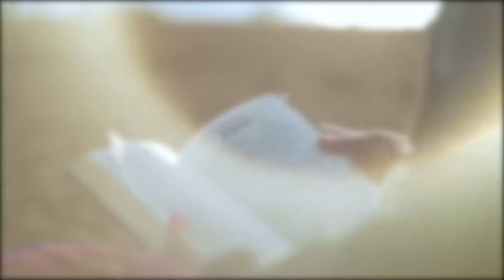EVANGELIO DE HOY (BREVE COMENTARIO). MARTES 1 DE MARZO DE 2022/ SAN MARCOS 10, 28-31.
Dejar  casa, hermanos y hermanas, madre y padre, hijos o campos por él y por la Buena Noticia, no es dejar de asumir nuestras responsabilidades cotidianas.

Lamentablemente mucha gente ha tomado este texto como justificación para  desatender a los suyos, a ese enfermo que le lleva tiempo, el esposo o la esposa que necesita atención o los hijos que necesitan cariño,  con el pretexto de seguir a Jesús, pero ese no es un seguimiento auténtico, eso es evasión y hasta falta de amor.

Seguir a Jesús implica darle a las cosas el verdadero valor, reconocer que no hay nada más importante en nuestras vidas que El, Y es que seguirlo a El, llenarnos de El, mirar como El, actuar como El, es lo que hará  recibir el ciento por uno en esta vida y la Vida Eterna.

Que con su Gracia, podamos despojarnos de todo lo que nos separa de eL y poner las cosas en su verdadero lugar para que nuestro seguimiento sea auténtico y nos lleve a recibir sus promesas, ese ciento por uno y la Vida Eterna, que es vivir en El y para El.